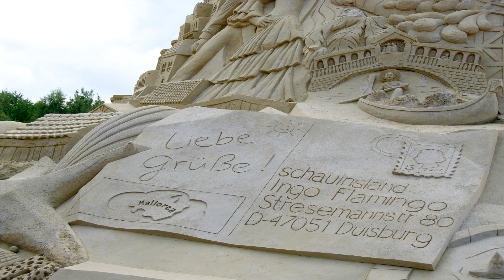Landschaftspark Duisburg Nord - Sandcastle_4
More photos and video footage, Больше фото и видеоматериалов, Mehr Foto und Videoaufnahmen, Więcej zdjęć i filmów video...